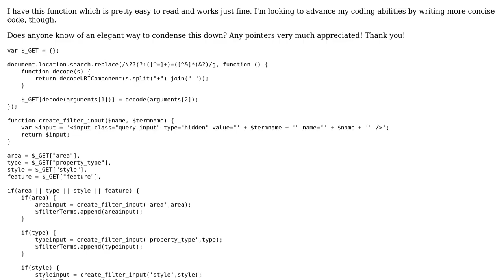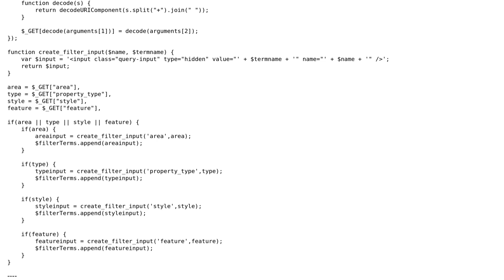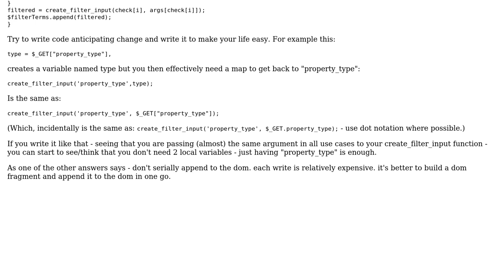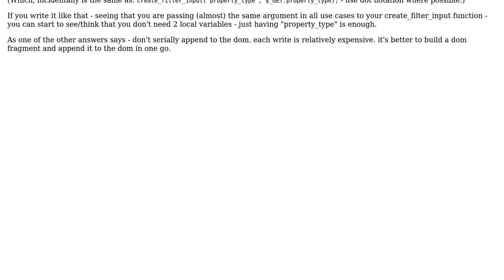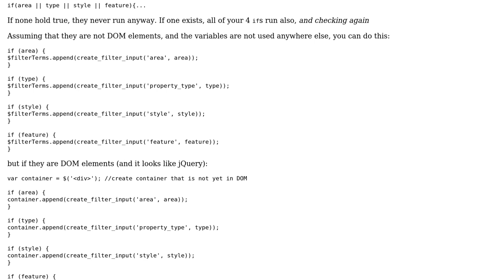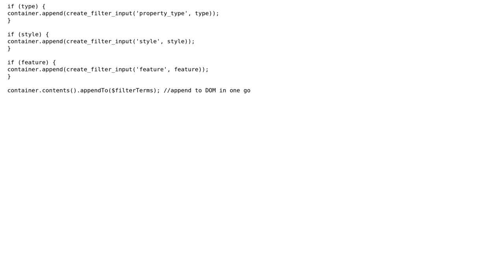Refactoring and condensing a Javascript function with many repeat conditions, strings, and...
Code Review: Refactoring and condensing a Javascript function with many repeat conditions, strings, and variables

With thanks & praise to God, and with thanks to the many people who have made this project possible! | Content (except music & images) licensed under CC BY-SA | Music | Images & others | With thanks to user Joseph user JayC user HandiworkNYC.com user Carl Manaster user AD7six and the Stack Exchange Network Trademarks are property of their respective owners. You are responsible for your own actions.